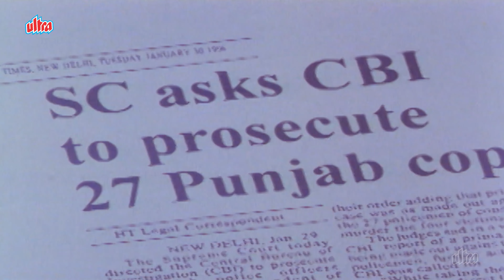बदले की भावना मन में लिये तब्बू ने खेला एक बड़ा षड़यंत्र - Maachis Movie Last Climax Scene | Ending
"Maachis" (1996) - Directed by Gulzar, this Bollywood drama explores the impact of political turmoil on ordinary lives. Starring Om Puri, Tabu, and Chandrachur Singh, the film follows the story of four friends whose lives are torn apart by the Punjab insurgency of the 1980s and 1990s. Fueled by themes of loss, revenge, and redemption, "Maachis" delves deep into the human cost of conflict. With powerful performances, poignant storytelling, and a haunting soundtrack, this film is a poignant reflection on the harsh realities of violence and its aftermath. Join us on this emotional and thought-provoking journey through a turbulent chapter in Indian history.

गुलज़ार साहब के डायरेक्टशन में बनी फिल्म 'माचिस' साल 1996 में रिलीज हुई थी, यह एक हिंदी पीरियड पॉलिटिकल थ्रिलर ड्रामा है,  जिसे प्रॉड्यूस आर.वी पंडित ने किया हैं। यह फिल्म साल 1980 के दशक के मध्य पंजाब में सिख विद्रोह के समय में एक आम आदमी के आतंकवादी बन जाने की कहानी को दर्शाता है। इसमें ओम पुरी, तब्बू, चन्द्रचूड़ सिंह और जिमी शेरगिल मुख्य भूमिकाओं में हैं।

Movie:–  Maachis 1996 (माचिस)
Director: - Gulzar (गुलज़ार)
Cast:- Om Puri (ओम पुरी), Tabu (तब्बू), Chandrachur Singh (चन्द्रचूड़ सिंह),  Jimmy Shergill (जिमी शेरगिल)
Genre: - Political Thrillers Drama  पॉलिटिकल थ्रिलर ड्रामा
Language: - Hindi